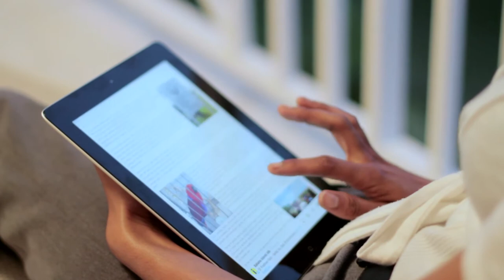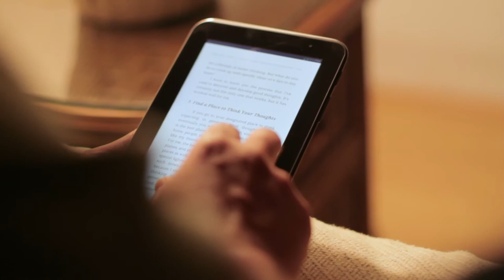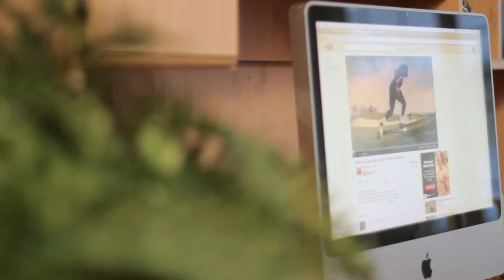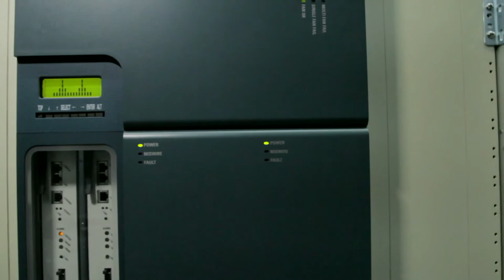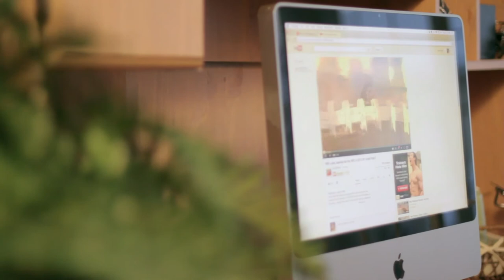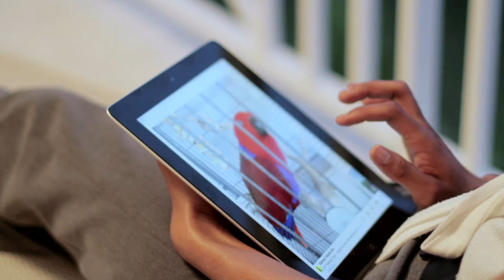REVON - Speed (Part 1/4)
The wait is almost over. The new REVON speeds will blow your mind. Watch this first of four videos to learn just what this will mean for every REVON Broadband Internet subscriber in The Bahamas.